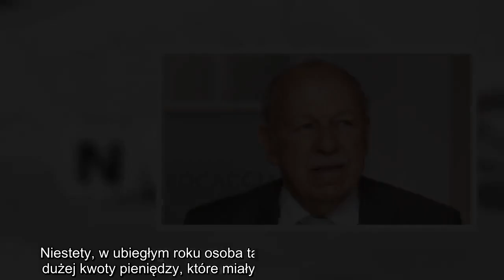Krzysztof Sadowski był podejrzewany o pedofilię Prokuratura PODJĘŁA DECYZJĘ w tej sprawie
W 2019 roku mediami wstrząsnęły oskarżenia Krzysztofa Sadowskiego o pedofilię. Dziennikarz śledczy Mariusz Zielke ujawnił, że ojciec Marii Sadowskiej miał dopuścić się skandalicznych czynów względem dzieci. Teraz okazuje się, że prokuratura podjęła decyzję w tej sprawie...